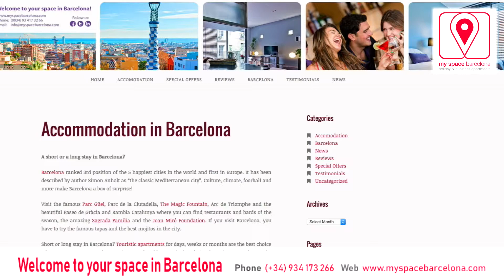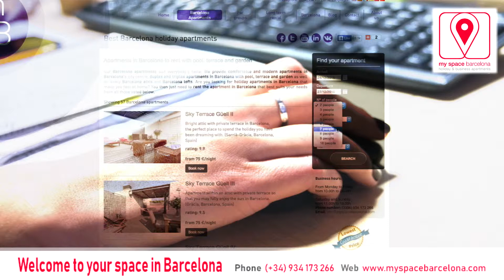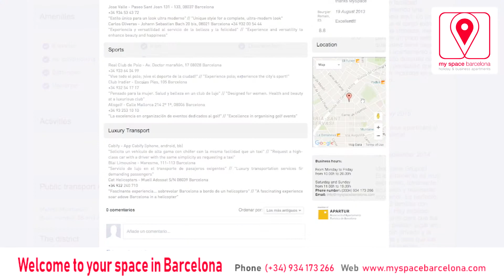Internship in Barcelona: Join our team ! - My Space Barcelona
Are you looking for an internship in Barcelona?
Would you like to join an international team and get useful work experience for your future career?
My Space Barcelona is looking for interns for 6 months from April to September, 2016.

We would be happy for you to join our team! We can assure you will learn a lot!

If you are looking for an apartment in Barcelona, My Space Barcelona will support you finding the ideal accommodation for you. We can offer short- and long-term rentals for families, big groups, companies and many more.
We can also offer you the best extra services so you can feel like at home and enjoy of the best side of Barcelona: extra cleanings, parking, breakfast, tickets to museums and many more!

We wait for you in Barcelona! 😉 😉